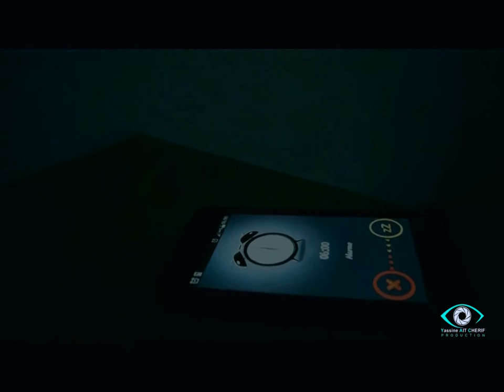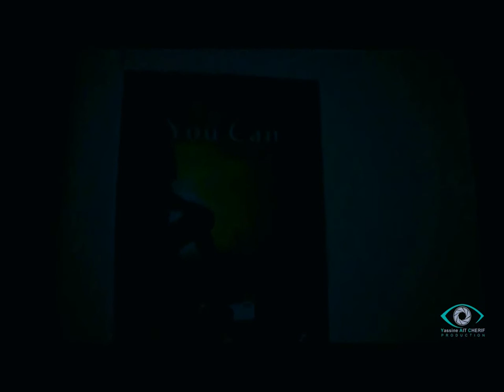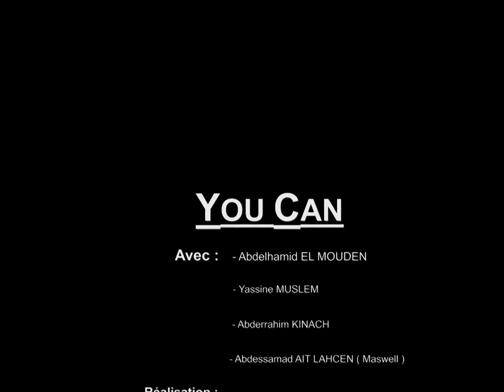فيلم تحفيزي مغربي للشباب